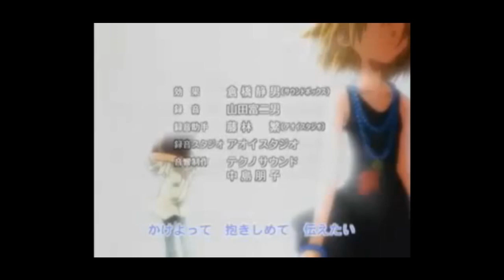Trüst yöu ~ Shamän Kïng ending by me x333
Holi a todos~!!! Crucen los dedos para que yt no me lo bloquee y puedan ver este mensaje!!! jajajajajaja les traigo esta cosa que fue uno de los primeros fandubs que subí a mi canal, es de 2011, pero me dio nostalgia xD y yt está menos nena (?) ok, está bien nena en algunas cosas, pero me ha pasado videos que antes me había bloqueado, así que hay que aprovechar el bug (?) xD de igual manera planeaba hacer un remake sakulento, así que déjenme saber en los comentarios si quieren un remake bien sensual (?) xD

Chaitus~!!!